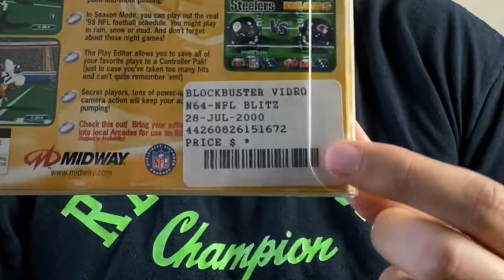NFL Blitz | Day 3 - Quarantined Gaming Marathon | Nintendo 64 N64 Review/Retrospective - Blitz 2000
"Now that I have been released from my chain, it is time to game."

Day 3 - Blitz 2000 (Blitz Series)

Today was take a look at the hard hitting, trash talking, and high scoring affair that is NFL BLITZ.